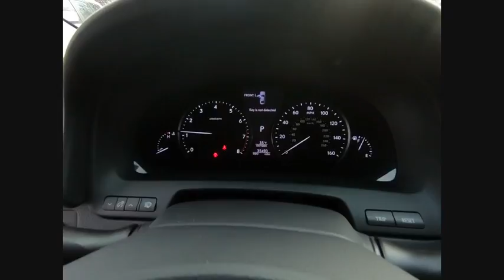2016 Lexus LS 460 Base Schaumburg IL Q1945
2016 Lexus LS 460 Base

Woodfield Lexus
350 E. Golf Rd